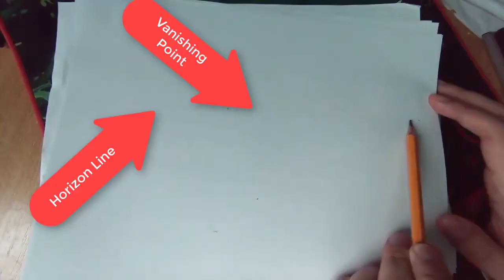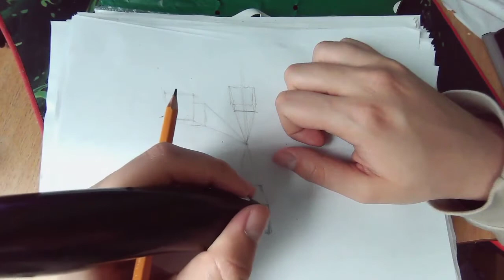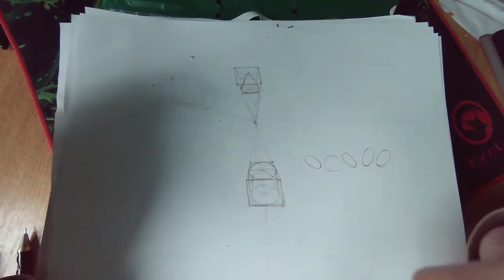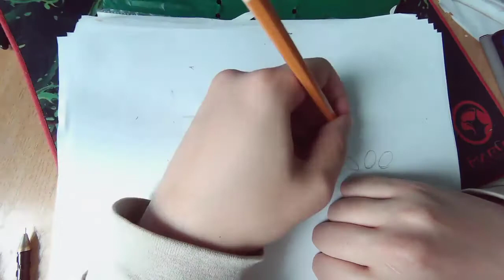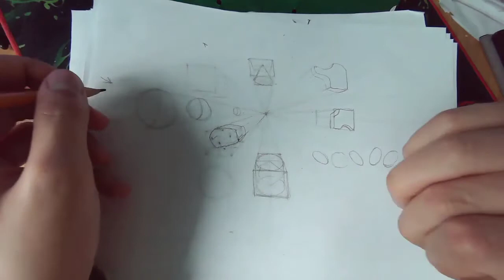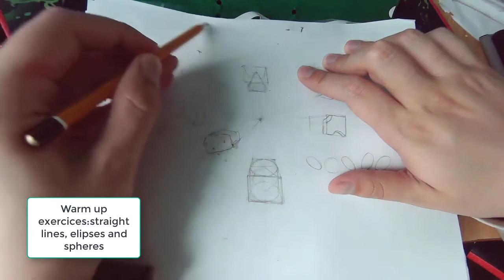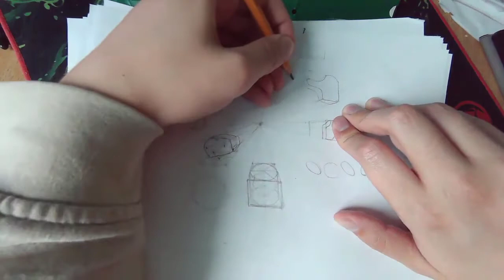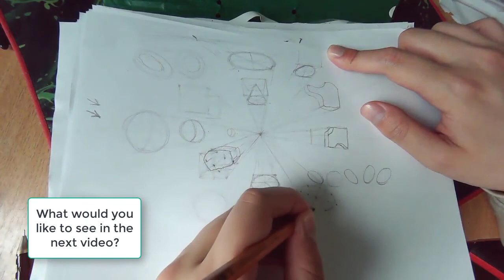1 Point Perspective - Learn How To Draw It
➢Quick art sketching with me! ^^